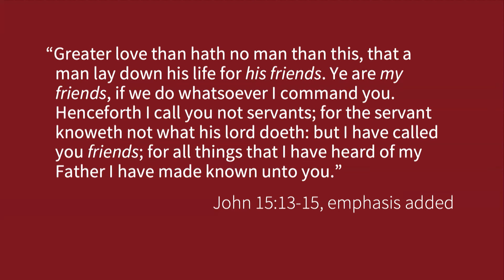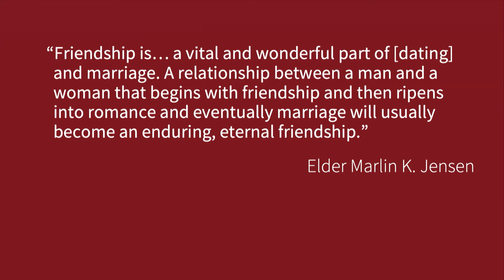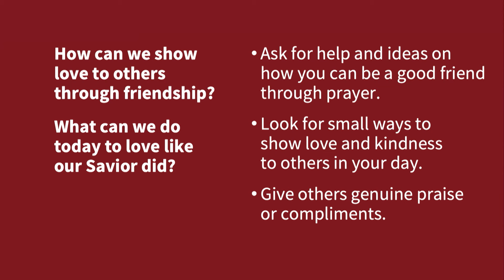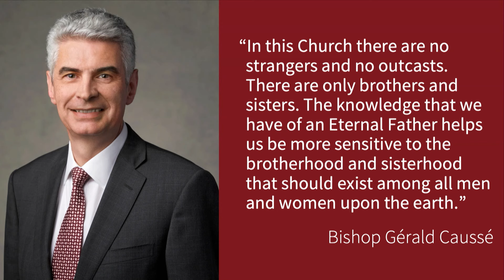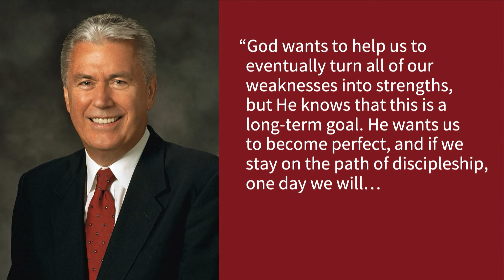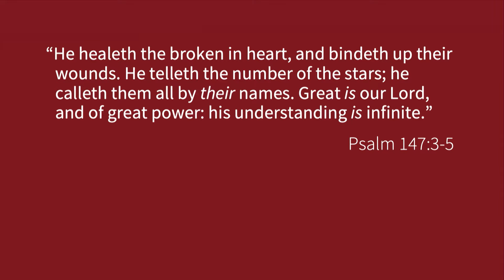Loving Ourselves and Others | Susiane Manning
Susiane Manning
Clinical Counselor
Counseling Services
Brigham Young University–Hawaii Devotional

In her devotional talk, Susiane Manning emphasizes the importance of love and friendship, both for ourselves and others, rooted in the teachings of Jesus Christ. She reflects on her experiences as a clinical counselor at BYU–Hawaii, highlighting the need for social connections in combating loneliness and promoting emotional health. Manning encourages students to cultivate friendships, suggesting practical ways to initiate and strengthen these bonds, while also advocating for self-compassion and recognizing one's own worth. Ultimately, she stresses that true love manifests through supportive relationships and self-care, urging attendees to be proactive in forming connections and to seek help when needed.

“As we love others, we must also show love to ourselves. As you freely give love, compassion and forgiveness to others, please remember to direct those same feelings to yourself.”
–Susiane Manning

Susiane Manning obtained her MSW from the University of Utah and has over 15 years of experience in the mental health field. She has served in various settings, including higher education, outpatient clinic services, health technology startups, in-home support, emergency department crisis services, and school social work, working with diverse populations. She is a first-generation college graduate as her parents immigrated to the US from Tonga. Born and raised in Salt Lake, Utah, Susiane is the second of six children. She married Jon Manning in the Salt Lake City temple and is the proud mother of three: Melia, Analise, and Havili.